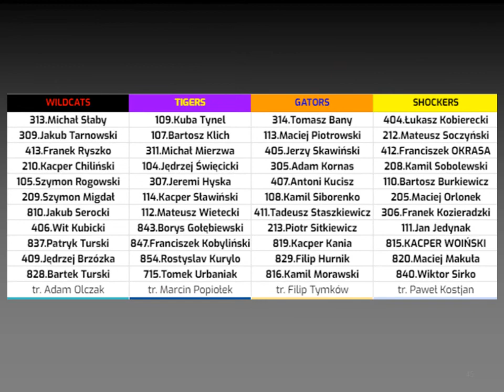DRAFT - Warsaw Basketball Divisons - Prospect Division - Sezon 1